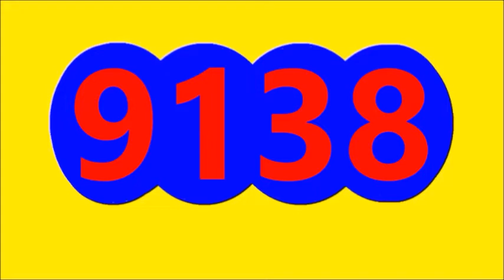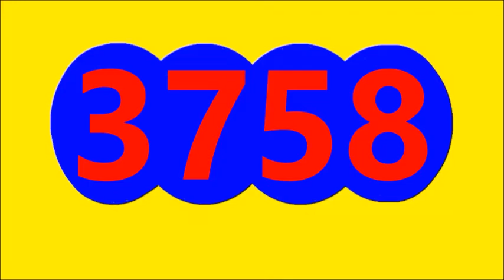Resultados LOTERIAS Y CHANCES de la NOCHE DEL MARTES 4 DE OCTUBRE del 2022